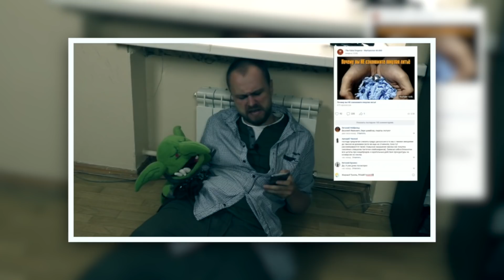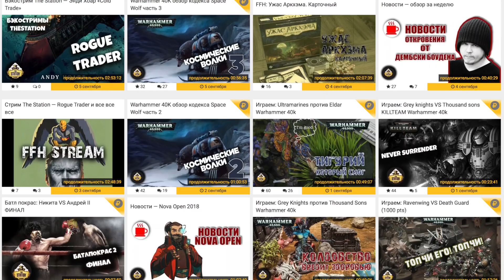Розыгрыш - Горячий Сентябрь!